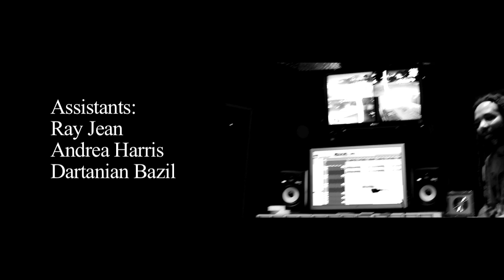VEGAS - THIS IS IT Featuring Ky-Mani Marley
"if I ever made a smoking song This is it" - @VegasMusic

Directed By Ricky Louis and Vision 13 Films